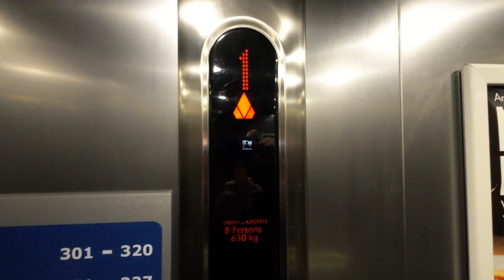Kone lift @ Travelodge London Romford The Quadrant